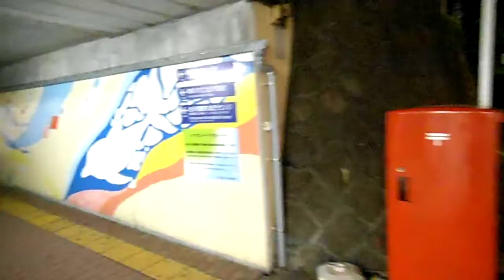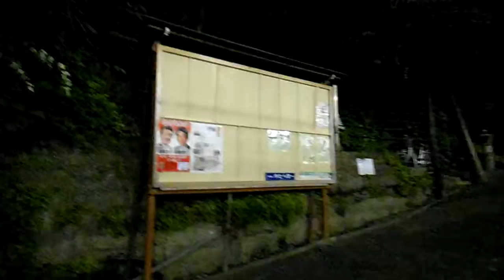DSCF9964京急八景島駅の地下通路20130505